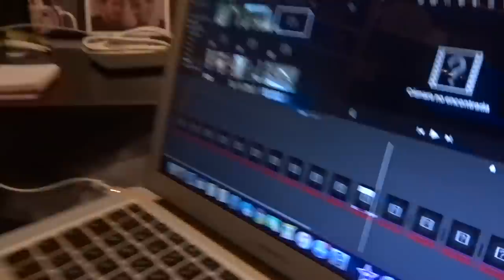WRAPPING PRESENTS FOR MY BOYFRIEND'S FATHER + LOBELO CHRISTMAS TREE